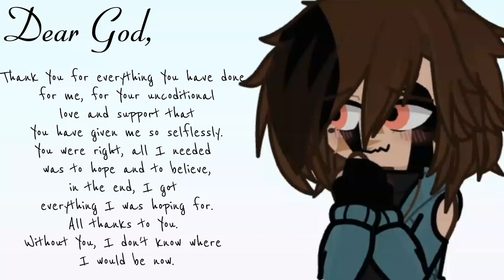Same religion. Different beliefs. (Michael and Mrs. Afton)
Clarissa and Michael are the only religious members of the Afton family. Evan is neutral, while William and Liz are atheists.

Michael discovered he was religious somewhat after Clarissa's death. He read her Bible and got into all of the rules that were written there. He sees his religion as something that he should cherish and love all the way -- which he does. He loves God and knows that God will forever love him back.

Clarissa was raised in a toxic Christian family where she got the belief that each sin she commits drives her further and further away from God. She was raised to believe that God will stop loving her if she isn't perfect.